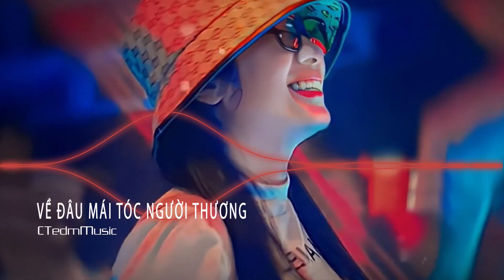VỀ ĐÂU MÁI TÓC NGƯỜI THƯƠNG (TVT FT VUHUYNH REMIX)